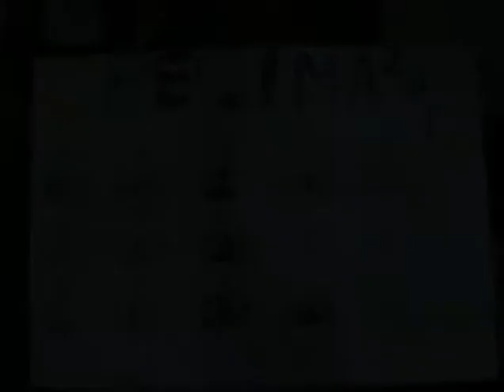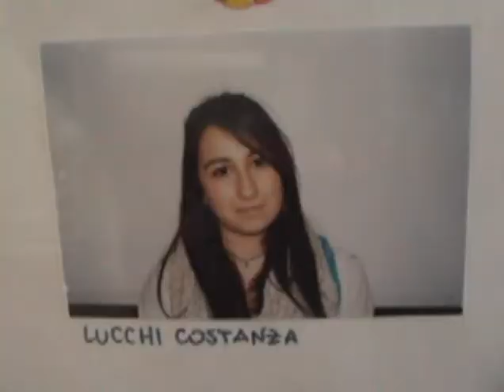parte 1/9 Sante Cresime 25 aprile 2010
Le riprese delle Sante Cresime vissute dalla parrocchia Osservanza di Cesena il 25 aprile 2010. Il video è stato realizzato da Daniele Siroli.